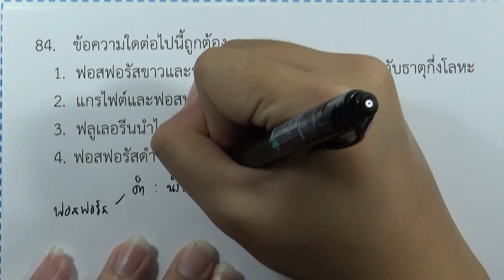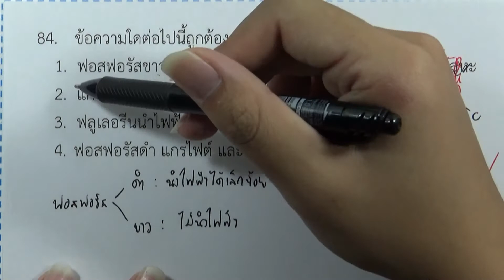โจทย์เคมี ม.ปลาย ของแข็ง ของเหลว แก๊ส : ข้อ84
โจทย์เคมี ม.ปลาย แยกตามบท : ของแข็ง ของเหลว แก๊ส